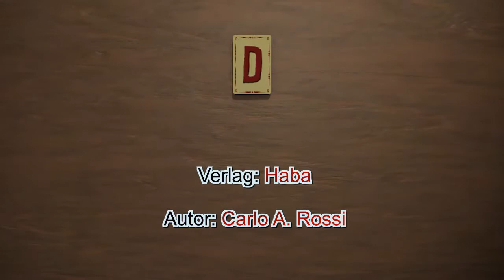Drachenturm (Haba) - ab 5 Jahre - Kinderspiel - Gameplay TEIL 126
Der furchterregende Drache hat die Prinzessin in seinen Turm gesperrt. Sofort eilen der Prinz und seine Gefährten zu Hilfe. Nur mit einem guten Gedächtnis und viel Geschick schafft ihr es, gemeinsam die Prinzessin zu retten, bevor der Drache alles zum Einsturz bringt.
Drachenturm ist ein spannendes Kinderspiel für 2 bis 4 unerschrockene Helden von der ersten bis zur letzten Sekunde. Es verbindet Elemente eines Memo- und eines Geschicklichkeitsspiels mit einem spektakulären Spielaufbau. Der Clou ist der coole Drache, der langsam, aber sicher am Fundament des Turms zieht und so dieses kooperative Abenteuer zu einem Wettlauf gegen die Zeit macht. (Quelle: Haba) ▬ Über diesen Kanal ▬▬▬▬▬▬▬▬▬▬▬▬

▬ Social Media ▬▬▬▬▬▬▬▬▬▬▬▬▬▬▬